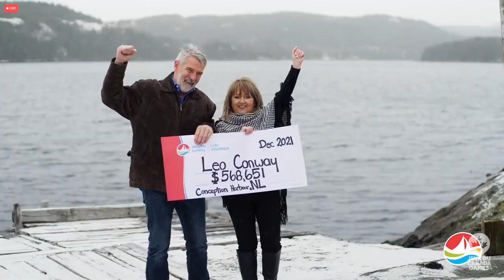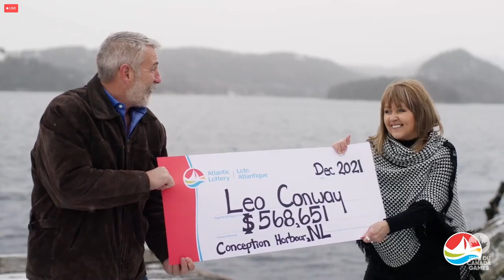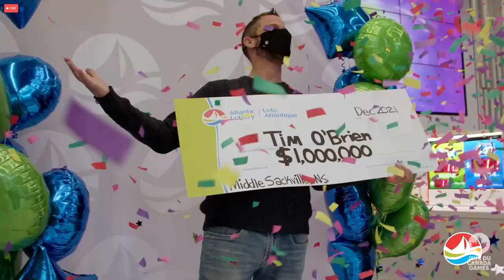Game 1 | TEAM QUEBEC VS MANITOBA | Hockey Canada Games 2023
FORWARD:
10 - Louis-François Bélanger Forward    L    5'8    155lbs
Collège Notre-Dame (LDHM18AAAQ)
11 - Olivier Lampron Forward   R 6'0 162lbs
Saint-Eustache (LDHM18AAAQ)
12 - Shawn Carrier Forward   L 5'9 156lbs
Trois-Riviéres (LDHM18AAAQ)
14- Caleb Desnoyers Forward   L 6'1 167lbs
Saint-Hyacinthe (LDHM18AAAQ)
15 - Émile Guité Forward   L 6'1    152lbs
Saint-Hyacinthe (LDHM18AAAQ)
16 - Eliot Desmarais Forward L 6'0 210lbs
Magog (LDHM18AAAQ)
17 - Nathan Lecompte    Forward R 5'9 157lbs
Châteauguay (LDHM18AAAQ)
18 - Olivier Groulx     Forward L 6'0 176lbs
Châteauguay (LDHM18AAAQ)
19 - Anthony Flanagan    Forward R 5'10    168lbs
Collège Esther-Blondin (LDHM18AAAQ)
20 - Émile Ricard    Forward L 5'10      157lbs
Magog (LDHM18AAAQ)
22 - Philippe Veilleux    Forward L 5'9 159lbs
Collège Charles-Lemoyne (LDHM18AAAQ)
23 - Jordan Labelle   Forward L 6'4 175lbs
Saint-Eustache (LDHM18AAAQ)

DEFENSEMEN:
2 - Julien Bonnet    Defence L 6'3 181lbs
Saint-Hyacinthe (LDHM18AAAQ)
4 - Benjamin Amyot    Defence L 5'9 144lbs
Chateauguay (LDHM18AAAQ)
5 - Louis-Alex Tremblay    Defence R 5'9 164lbs
Séminaire St-François (LDHM18AAAQ)
7 - Jonathan Prud'homme    Defence L 5'9 169lbs
Châteauguay (LDHM18AAAQ)
8 - Alex Huang    Defence R 6'0 155lbs
Saint-Eustache (LDHM18AAAQ)
9 - Nathan Watson    Defence R 5'8 160lbs
Cardigan Mountain School (USHS)

GOALTENDERS:
30 - Samuel Meloche Goaltender L 6'2   180lbs
Châteauguay (LDHM18AAAQ)
31 - William Lacelle Goaltender L 5'11   161lbs
Lac Saint-Louis (LDHM18AAAQ)